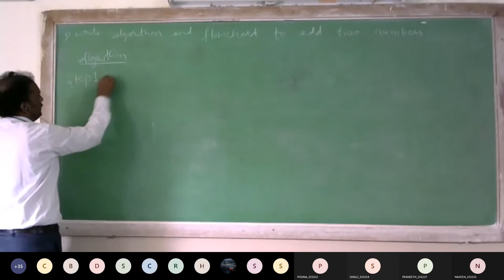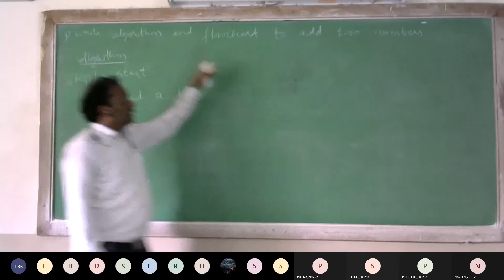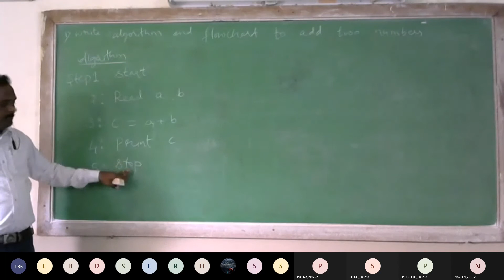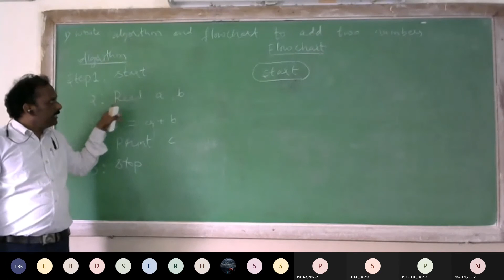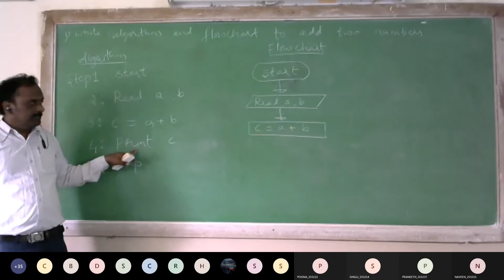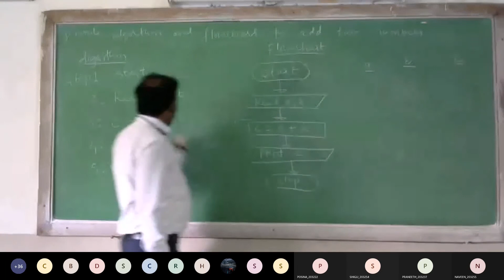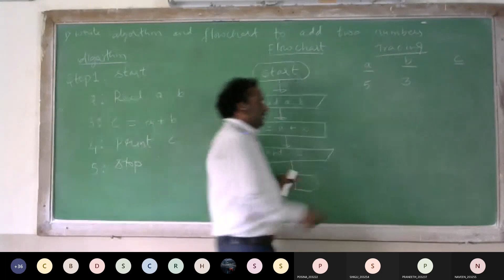1. sum of two numbers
Algorithm and flowchart to find sum of two numbers.